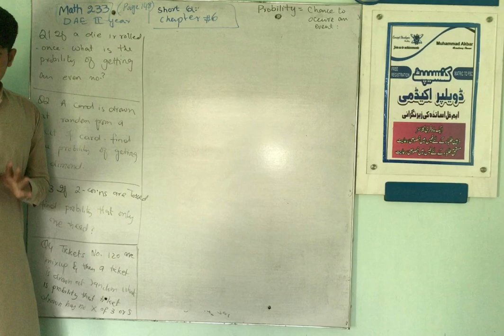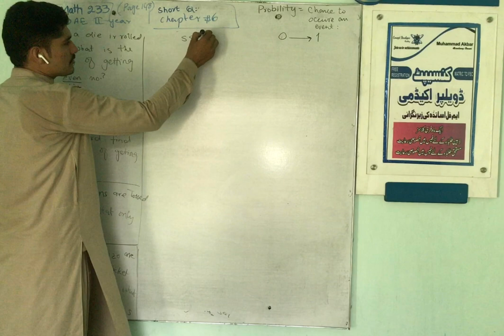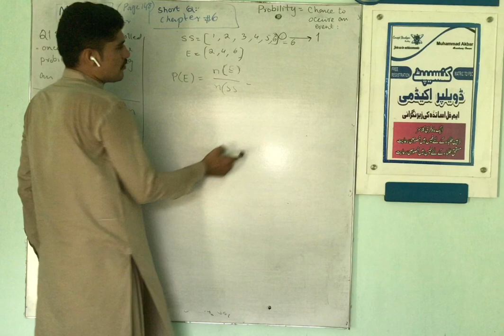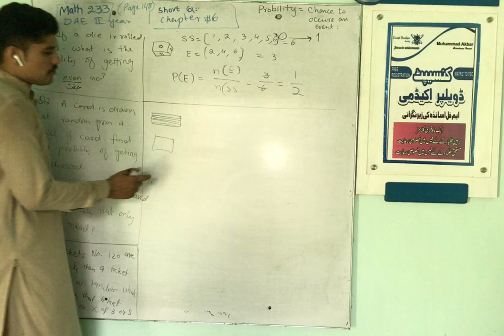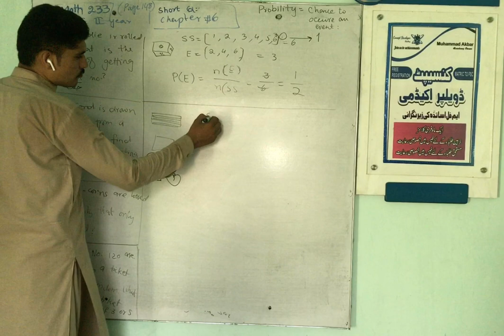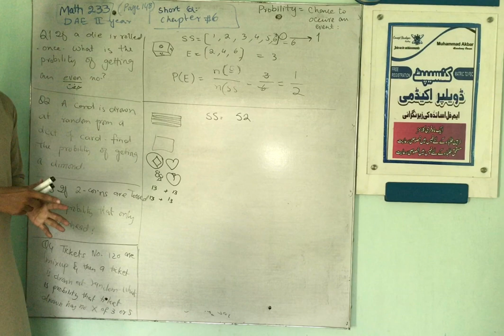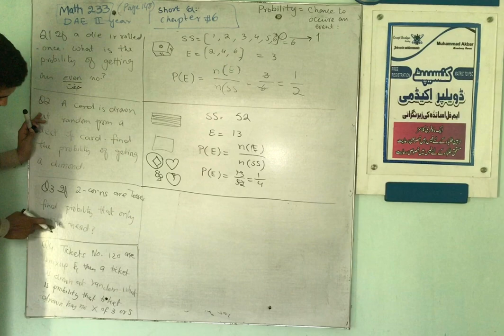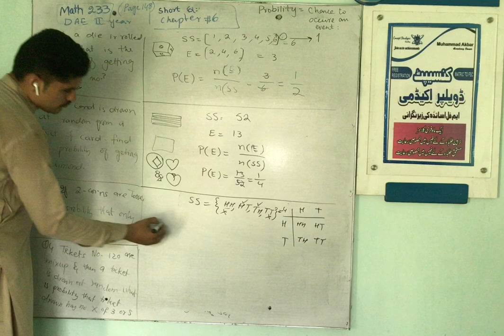Math 233 DAE(Chapter 6 Probability Short Question 1, 2 and 3)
Today, I’m going to diploma math DAE 233 math 222 and 212 Watch to learn diploma math DAE 233 math 222 and 212 and don’t forget to turn on your notifications!

FACEBOK: Concept Developer Academy

Chak 521 GB, Toba Tek Singh District, Punjab 36050

What’s app( help and online classes)

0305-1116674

ConceptDeveloperAcademy@CDA521

Diploma math